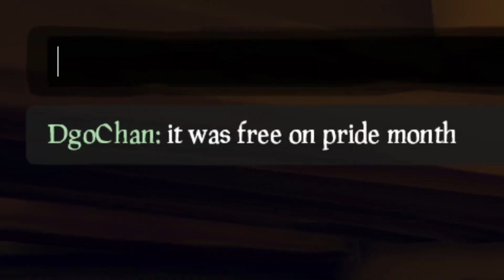Sinking ships in Sea of Thieves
We were making a sea of thieves montage, but we gave up an hour in
Originally recorded 11/9/22 and 5/14/23